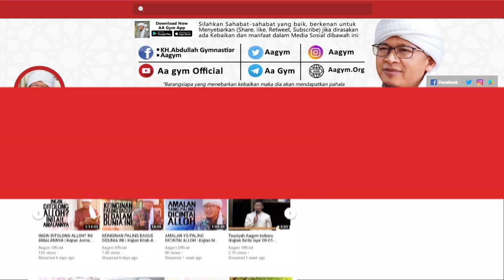MENGGAPAI PERTOLONGAN ALLOH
Sahabat mari disimak mudah mudahan banyak hikmah yang didapat